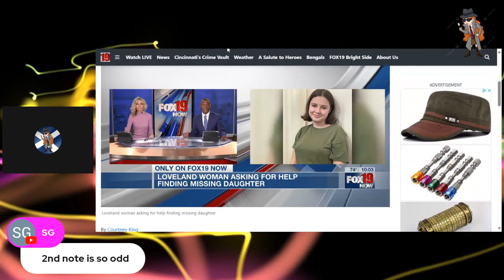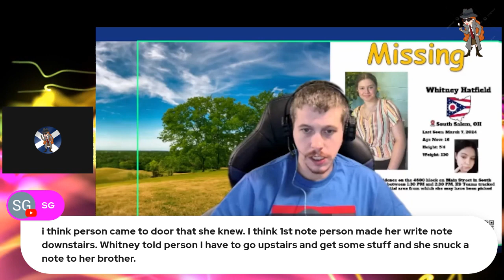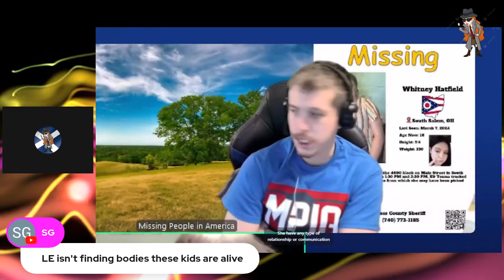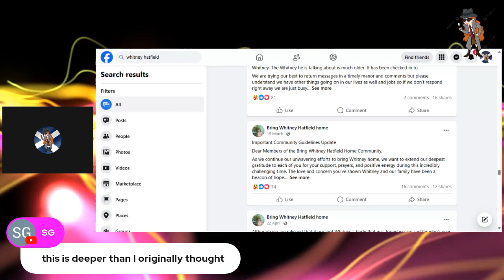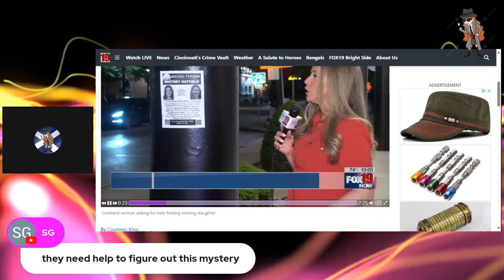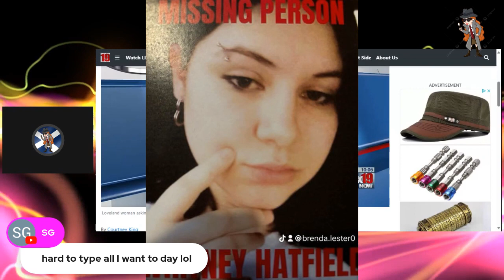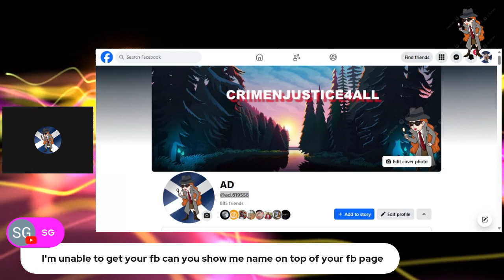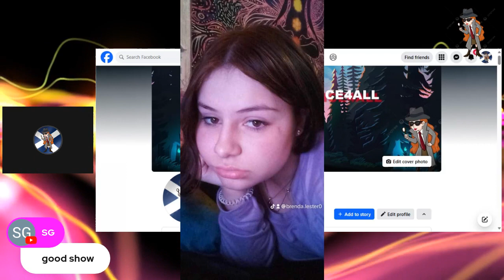WHERE IS WHITNEY HATFIELD / MISSING 16 YEAR OLD / LETS CHAT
Hi there everyone and thank you for being here with me. Today we are looking at a the case of Whitney Hatfield  who was reported missing on the 7th March 2024.